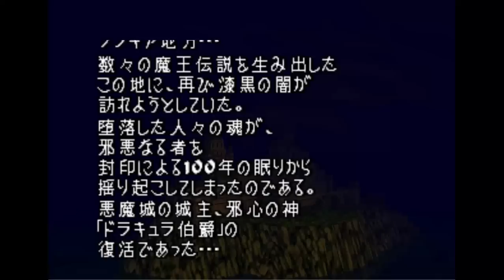Castlevania (Nintendo 64) Gameplay Footage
A short video of Kerry surviving the first boss encounter of this N64 exclusive.